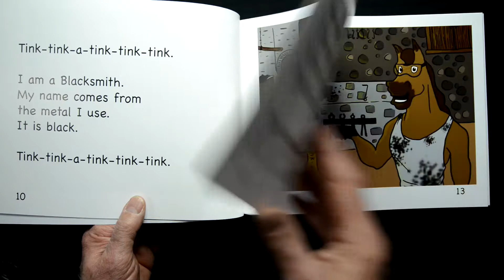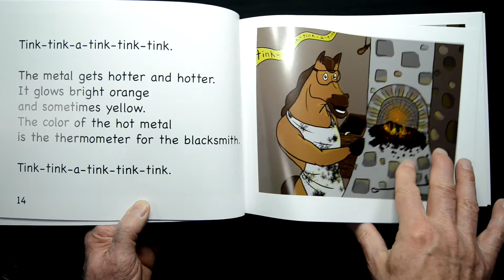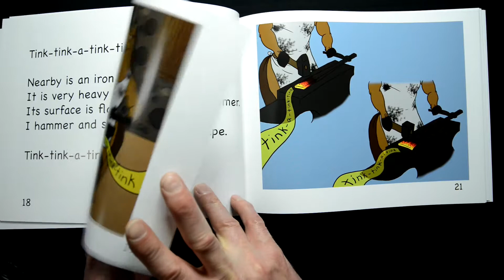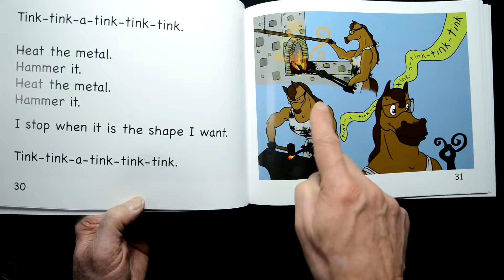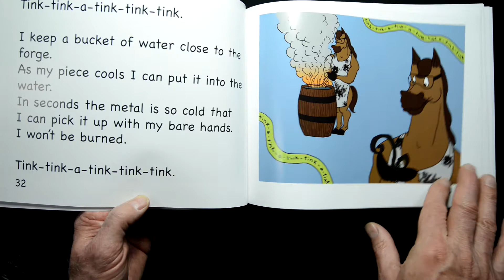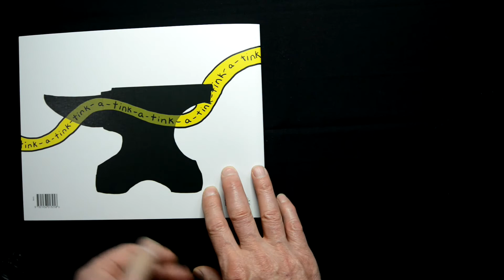Song Of The Blacksmith Book Reading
Encouraged by a local author of children’s books to express his passion for blacksmithing in writing , Robert crafted an amusing story that captured the beauty of working with red-hot steel. With the help of a local artist to illustrate his story, Robert soon had his book “Song of the Blacksmith” in hand. The fact that there has not been another book on blacksmiths ever written for the young reader suggests that the “Song of the Blacksmith” has the potential of becoming a staple in every library.​

Listen to the reading of "Song of the Blacksmith" and enjoy the music. If you would like your own copy of this book, or one for that "little blacksmith" you are nurturing , contact Robert through his website and one can be arranged.

Robert is selling his book for $18.00 CDN (plus shipping) per copy.